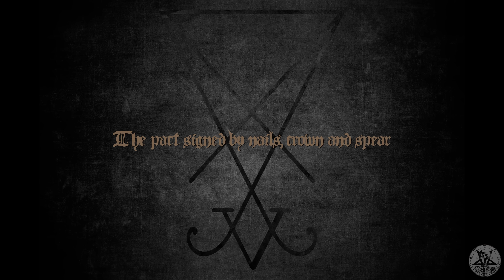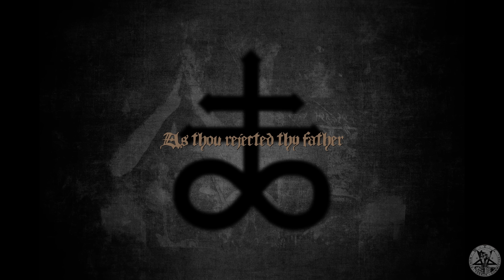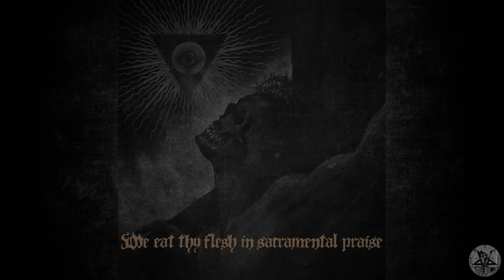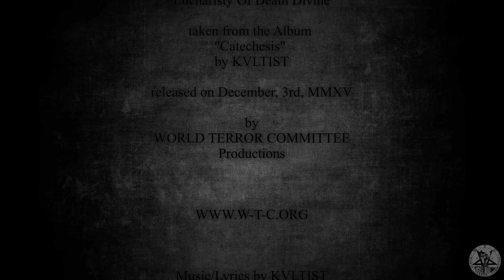Kvltist - Eucharisty Of Death Divine [Official Lyric Video, 2015]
Today, German Black Metal Band Kvltist premiere the lyric video for the song "Eucharisty Of Death Divine". The track hails from the band's debut album, Catechesis, set for international release on December 3rd via W.T.C. Productions. Hailing from Germany, Kvltist create coruscating hymns of obsidian strength and boundless occult energy. Across Catechesis, the duo weave 'n' wend the listener down myriad corridors, be they spiritual, mental, physical, or otherwise; their potency is writ large across the surging, heavy mass of gnarled (and gnarling) frequencies. Orthodox black metal Catechesis may be, but Kvltist are sonic alchemists, tempering their enrapturing potions with startling dynamics, high drama, and haunting melody like true adepts despite their novice years as a band.

Tracklisting for Kvltist's Catechesis

1. The Devil's Catechumen
2. Devotion
3. Darkest Light From Glaring Shadows
4. Eucharisty Of Death Divine
5. Oblation
6. Doxologia Eosphoros
7. Ite Ad Ignis

Kvltist was formed in early 2013 as the manifestation of a vision carried along by MZI since almost a decade before: to create black metal which is rooted deep in its devil-worshiping traditions yet contemporary in its feverish, multi-layered expression. The writing and immediate recording for the first opus began in December 2013. Shortly after, Amon Xul joined Kvltist as permanent main vocalist. In September 2015, the work finally was complete and the utterly adversarial sonic incarnation called Catechesis was fully materialized: a swathing, ecstatic, and filthy black metal liturgy of utter Luciferian devotion and worship was dragged from the Abyss, accompanied by guest vocalists such as Hellchrist Xul of Funeral Winds and Necrosodom of Azarath / Deus Mortem and organically mastered by Patrick W. Engel at Temple of Disharmony.